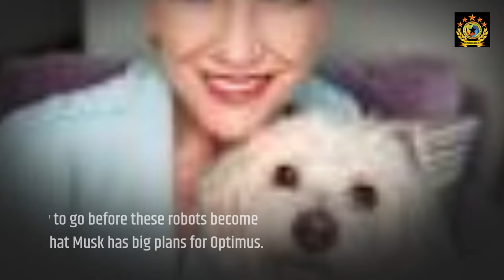Tesla Unveils Optimus Gen 2 Elon Musk's Vision for Humanoid Robots in Everyday Life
From serving drinks to dancing, Tesla's Optimus Gen 2 robots are set to revolutionize daily life. Is the future of robotics already here?

At Tesla's "We Robot" event, Elon Musk showcased the Optimus Gen 2 robots in action, revealing their potential to become household helpers. Learn about Tesla's vision for a future with affordable humanoid robots priced between $20,000 and $30,000.